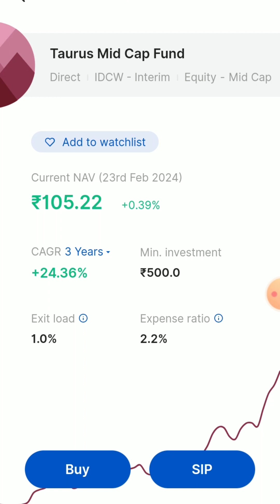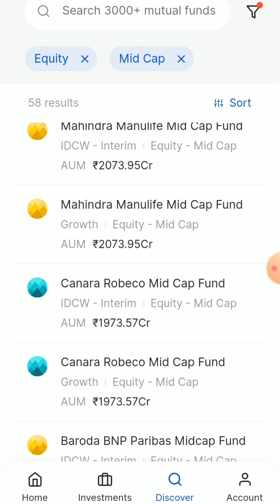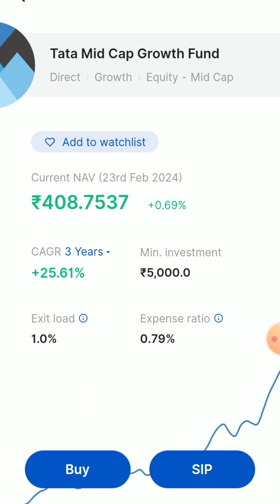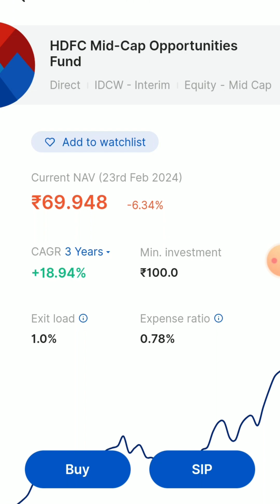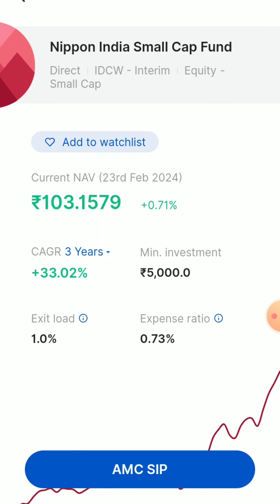देखिए म्यूचूअल फंड कंपनी कैसे लुटती है ! आप खुद से देखिए ! 😇😇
aa gya aap ka dost manoj
aur aap dekh rahe hai
art of paisa |   aap ko is channel
pe stock market, option trading, investing , financial , motivation,
paise se judi sari information  milegi